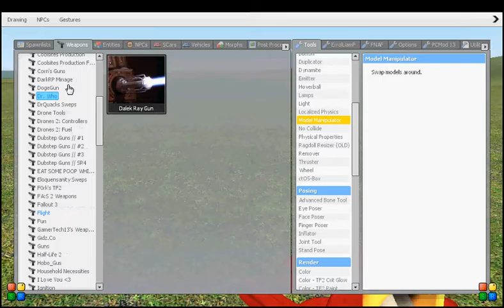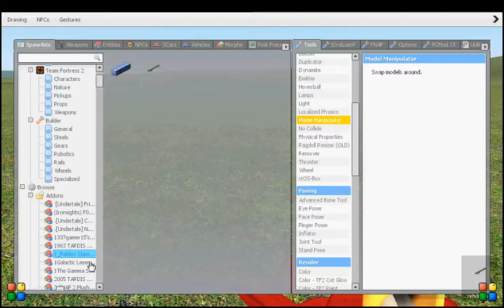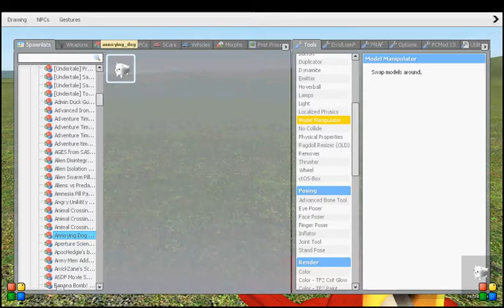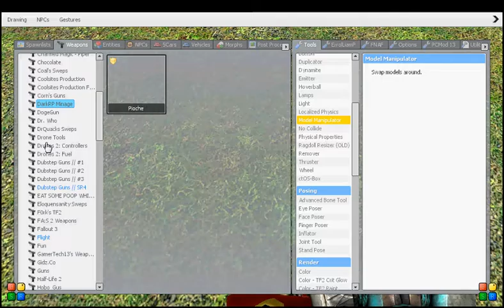Papyrus Plays Gmod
NYEHEHEEHE HUMANS all music goes to toby fox